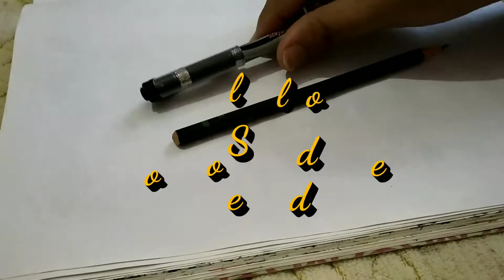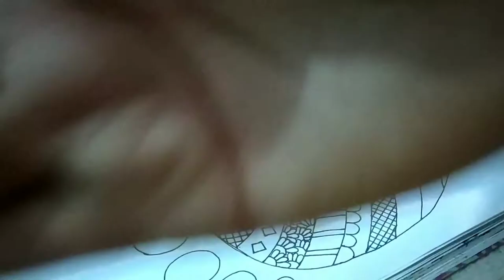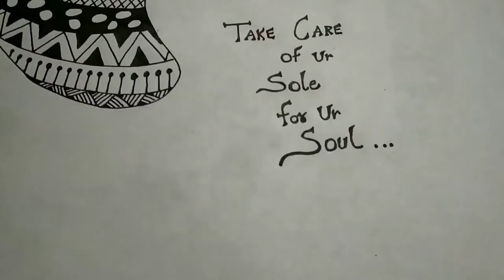Doodle with me STEP BY STEP || Doodle for beginners || Sole doodle step by step || Quote art || 2020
doodle with color pencils doodle with sketch pen doodle with mo willems doodle with me bts doodle with brush pen doodle with name

What I cover:
how to doodle for beginners?
how to doodle words?
how to doodle sole?
how to doodle characters?
how to doodle art?
how to doodle like a pro?
how to doodle step by step?
how to doodle for beginners step by step?
how to doodle with black pen?
how to doodle with pencil?
how to doodle with color pencils?
how to doodle with sketch pen?
how to doodle with pen?
how to doodle with brush pens?
how to doodle with watercolor?
how to doodle with lines?
how to doodle with sharpies?
how to doodle with gel pens?
how to doodle footprint Doodle?